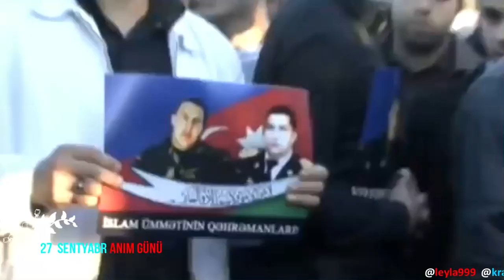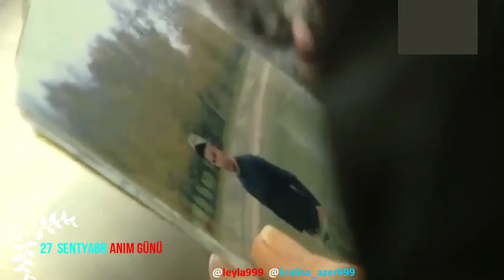27 sentyabr ANIM GÜNÜ.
+6👑🙏🙇❤️❤️❤️✨